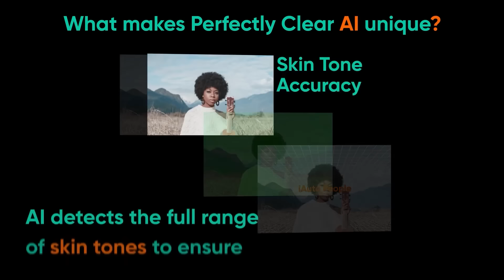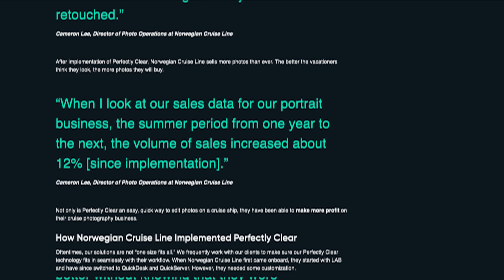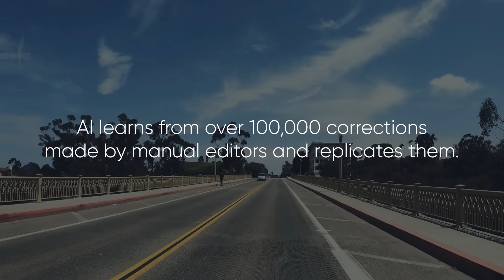Enhance Your Travel Photos Like a Pro: Quick and Easy Tips!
Join us for an exclusive interview with Sarah Lefevbre, Director of Marketing of EyeQ Imaging Inc., as we delve into their revolutionary software designed to enhance images taken on cruise vacations.

Discover how EyeQ Imaging Inc. is transforming the way we capture and cherish our cruise memories with cutting-edge technology. Whether you're a seasoned traveler or planning your first cruise, learn how this innovative software can elevate your onboard photography experience.

0:00 Intro
0:38 EyeQ information
1:07 What are the key benefits of Perfectly clear technology?
1:38 What kind of corrections can perfectly clear make?
2:40 What are some of the more creative ways that cruise lines use this tech?
3:38 Can you share some specific stories about how bussinesses implement this tech?
4:06 What kind of results or impact has Perfectly clear on the industry?
5:01 What key message do you focus when you promote Perfectly Clear?
5:27 How do you stay up today with the latest trends in developments?
6:03 Have you find collaborations with cruiselines?
6:40 What are some developments that IQ has for the future?
7:17 How do you see the evolving technology in the near future?
7:59 Outro